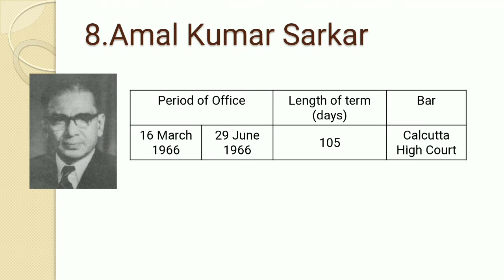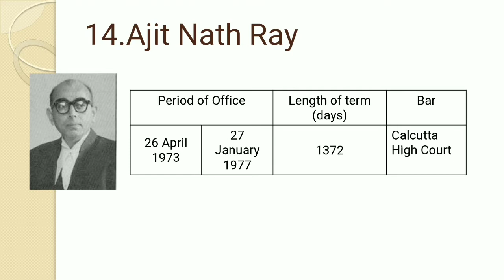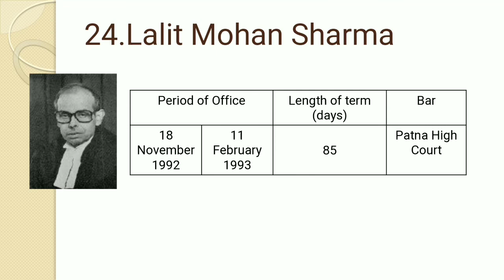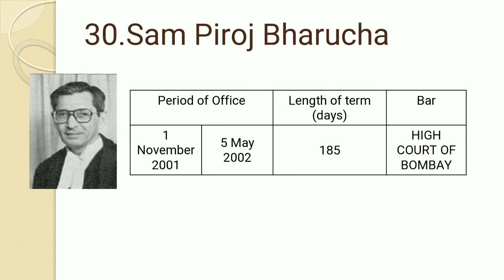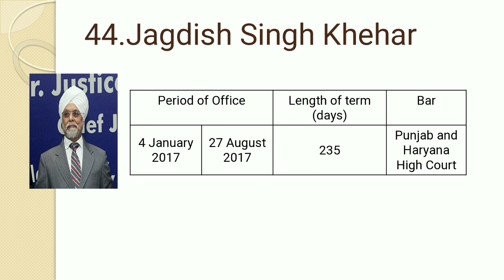List of Chief Justices of India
from Honorable H.J Kania to the most recent Chief Justice of India honorable justice N.V. Ramanna. Here is the list of all 48 C.J.I. with their date of appointment and their term of service.

Hit like if you want a M.C.Q. based video on the list of C.J.I. to test your knowledge.